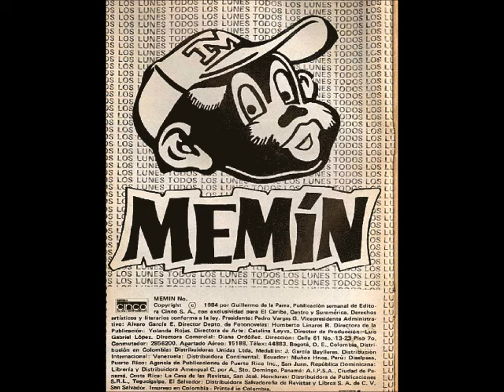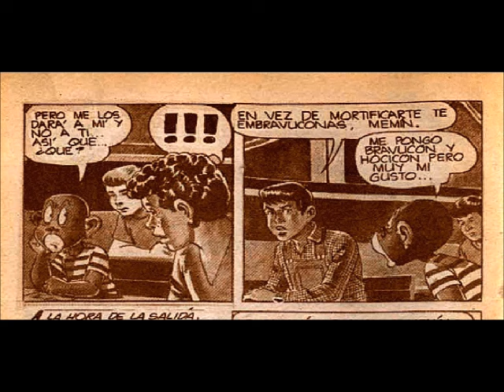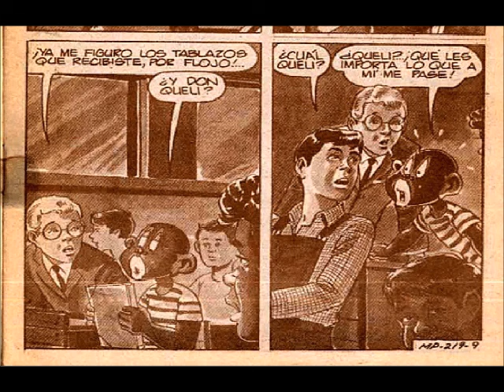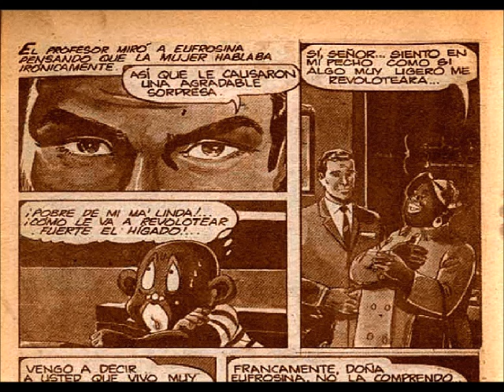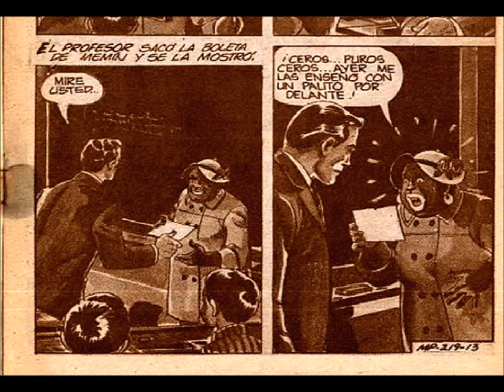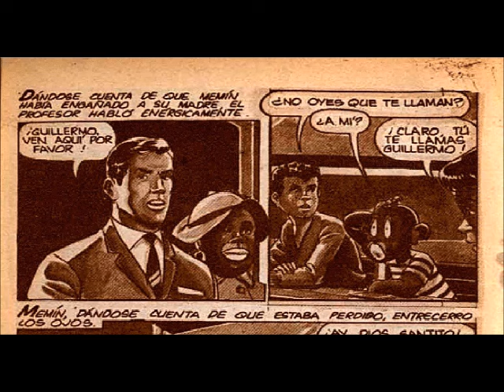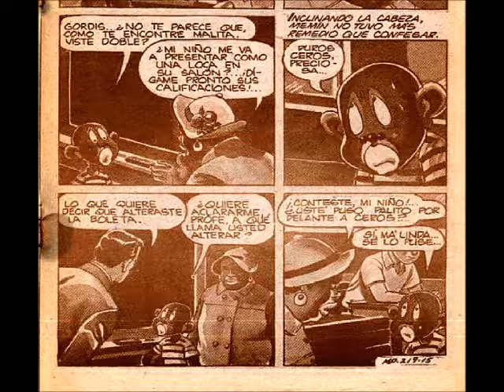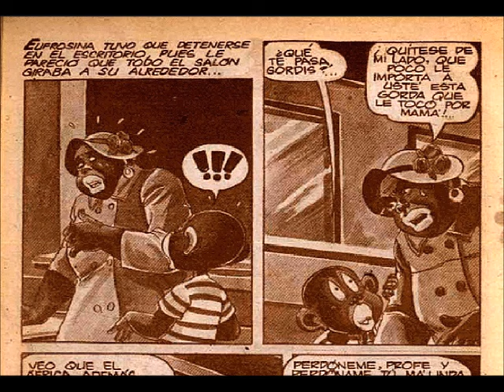Memin Pinguin episodio 219 "DE CERO AL DIEZ SE NOS VAN LOS PIES " | parte 1